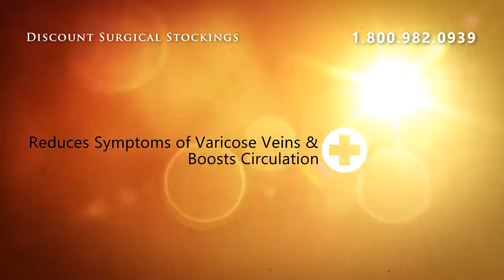Surgical Opaque Knee-Hi Firm Support Closed Toe - Beige ** S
Absolute Support is our private line of High Quality Compression at Value pricing! All products are designed and engineered with your comfort in mind.  Absolute support delivers physician-prescribed elastic compression therapy guaranteed.  Just like the big name obrandso, we take 4-6 compression measurements at precise intervals between the ankle and end of garment.  Multiple measurements guarantee our garments are comfortable and deliver an accurate distribution of the pressure gradient. Satisfaction Guaranteed!Size Ankle Circumference Calf Circumference Length  Small      6 1/2"-7 1/4"       16-19cm  11"-13 1/2" 28-34cm to 16" 41cm  Medium      7 1/2"-9"     19-23cm  13"-15 1/2" 33-39cm to 17' 43cm  Large      9 1/4"-10 3/4"         23-28cm  15"-17 1/2" 38-44cm to 18" 46cm  X-Large      11"-12 1/2"        28-32cm  17"-19 1/2" 43-50cm to 19" 48cm

Surgical Opaque Knee-Hi Firm Support Closed Toe - Beige ** Size X-Large